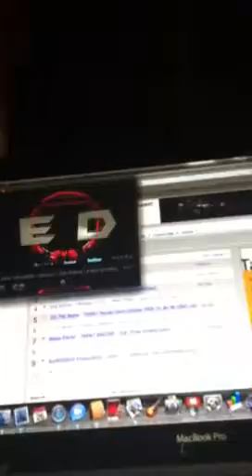ALO VS. JON DOE PT. 2 (GRINDTIME FINALS)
Alo vs Jon doe pt 2